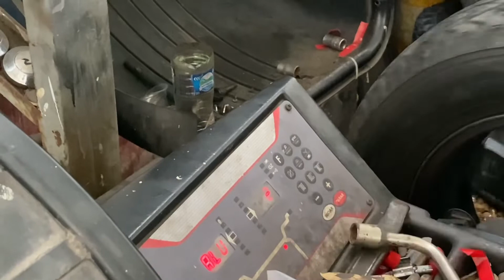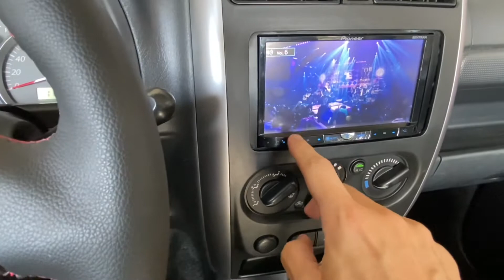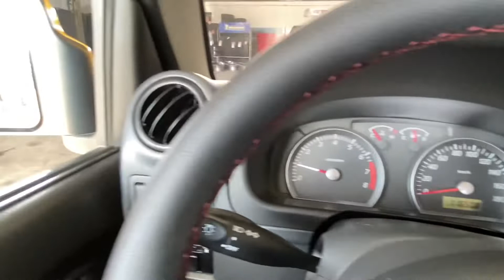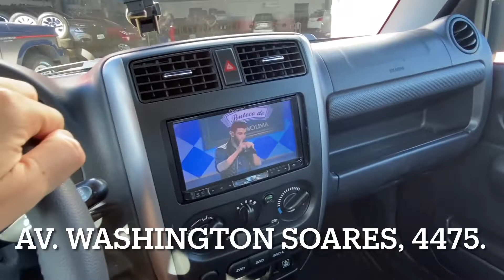SUZUKI JIMNY 4ALL. PINTURA, REFORMA, BALANCEAMENTO, INSTALAÇÃO PNEUS E AROS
LEVEI O SUZUKI PARA PINTURA DOS AROS.
Mostrei parte do processo. Balanceamento, montagem, balanceamento
Serviço feito na edu pneus endereço Washington soares, 4475. Fortaleza-CE